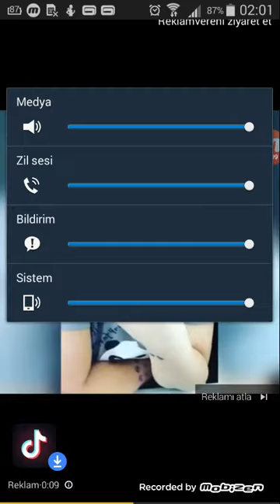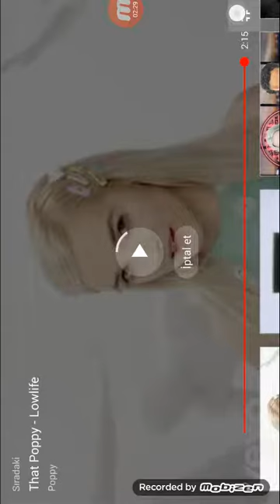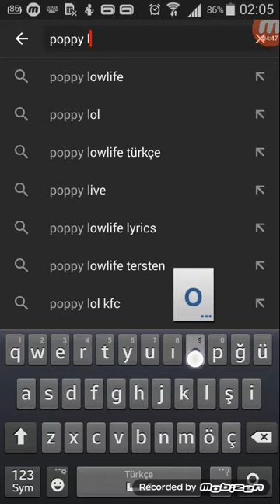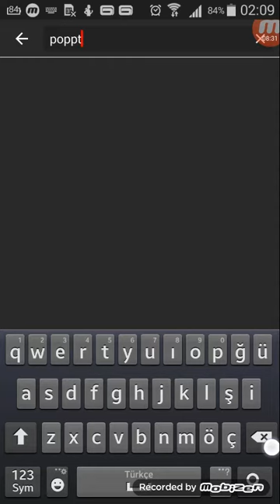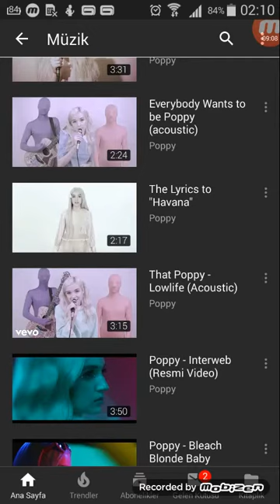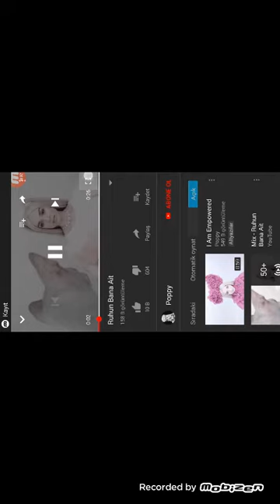maceralar 39 aşırı ölümcül gece saat 2:00 da poppy izlemek